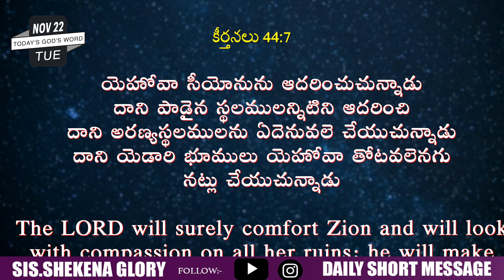Today's Promise and Prayer | Shekena Glory Short Message | God Greatest Miracles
Today's Promise and Prayer! God's word is a standard against which all philosophies, ideas and proposed solutions for the human. Word of God diligently, take it to heart and obey His Word implicitly.  Each day is a new opportunity to grow closer to God. Sis Shekena Glory Powerful Short Message can be seen in this video. Watch and be blessed!